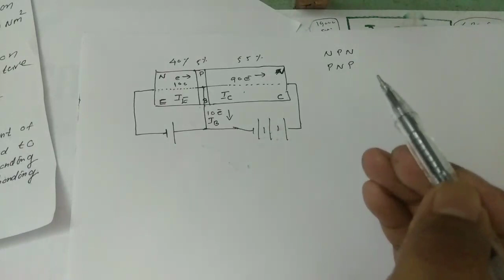K.TET Category 3 physical science||November 2019 question paper analysis||Part 5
Educational video regarding physics.This video is useful for KTET category 3 physical science examination